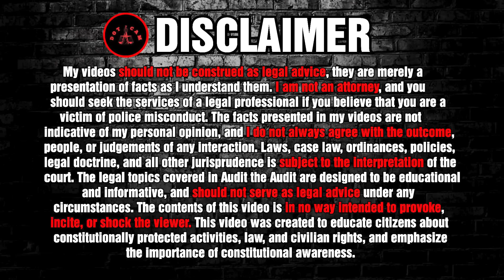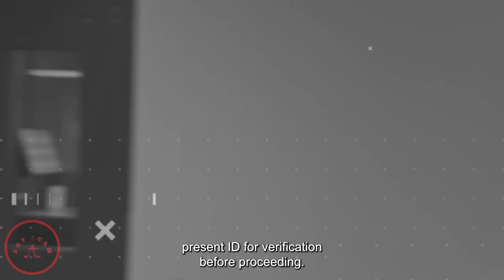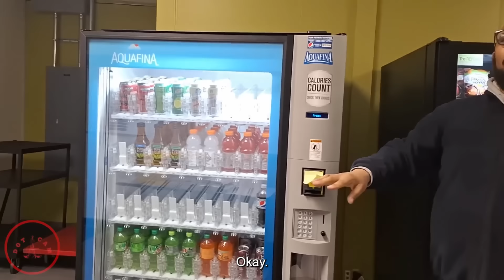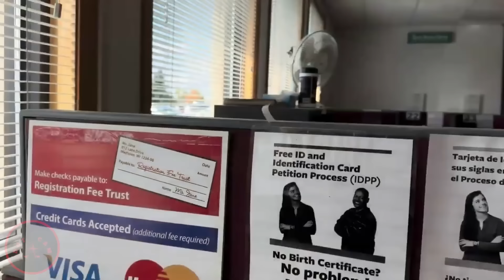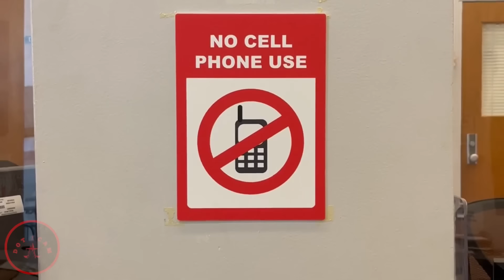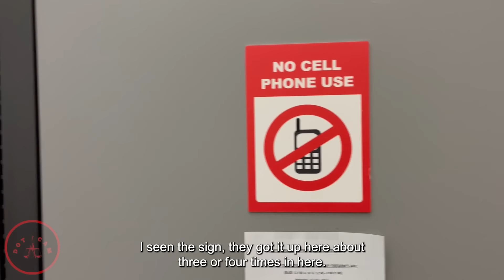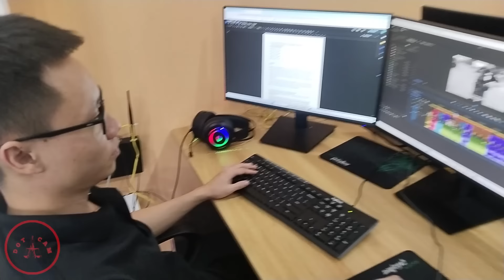Dumb Cops Should Be GROUNDED! Corrupt Officers Got HUMILIATED | First Amendment Audit 2024 New #92